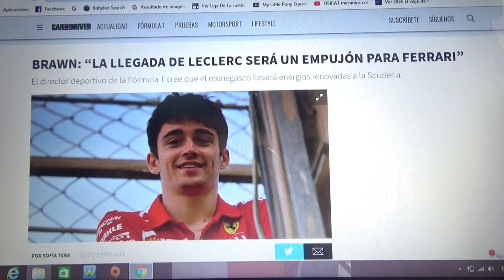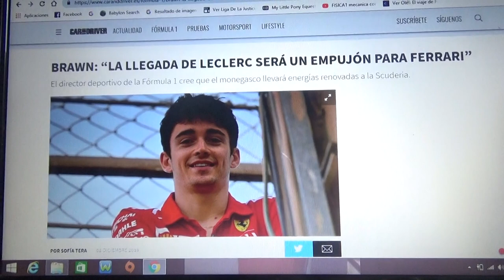Ross Brawn asegura que Charles Leclerc dará un gran empujón a Ferrari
El director deportivo de la Fórmula 1 espera a que el piloto monegásco ayude a la Scuderia a ser mas exitosa frente a Mercedes en 2019